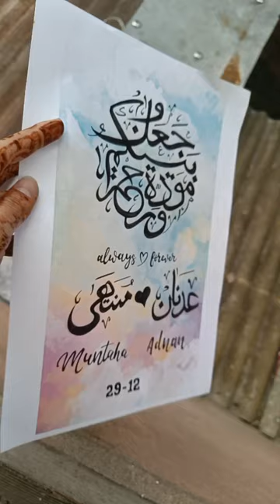Customised Couple frame||Wedding calligraphy frame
Drawing is a form of visual art in which an artist uses instruments to mark paper or other two-dimensional surface. drawing instruments include graphite pencils, pen and ink, various kinds of paints, inked brushes, colored pencils, crayons, charcoal, chalk, pastels, erasers, markers, styluses, and metals (such as silverpoint). digital drawing is the act of drawing on graphics software in a computer. common methods of digital drawing include a stylus or finger on a touchscreen device, stylus- or finger-to-touchpad, or in some cases, a mouse. there are many digital art programs and device

a drawing instrument releases a small amount of material onto a surface, leaving a visible mark. the most common support for drawing is paper, although other materials, such as cardboard, wood, plastic, leather, canvas, and board, have been used. temporary drawings may be made on a blackboard or whiteboard. drawing has been a popular and fundamental means of public expression throughout human history. it is one of the simplest and most efficient means of communicating ideas.[1] the wide availability of drawing instruments makes drawing one of the most common artistic activities.
in addition to its more artistic forms,drawing is frequently used in commercial illustration, animation, architecture, engineering, and technical drawing. a quick, freehand drawing, usually not intended as a finished work, is sometimes called a sketch. an artist who practices or works in technical drawing may be called a drafter, draftsman, or draughtsman.